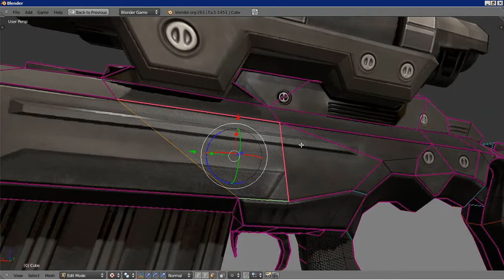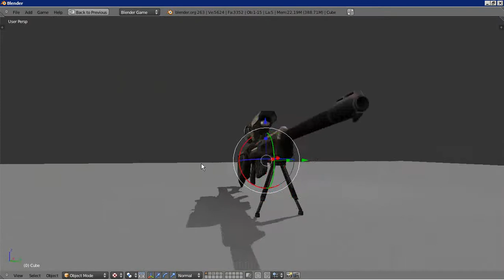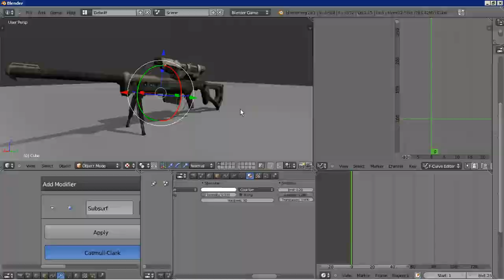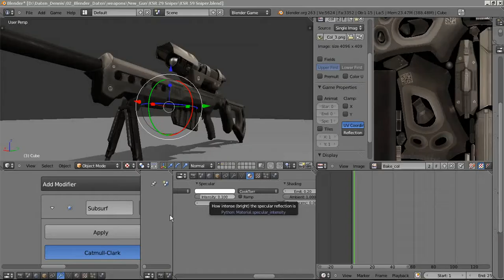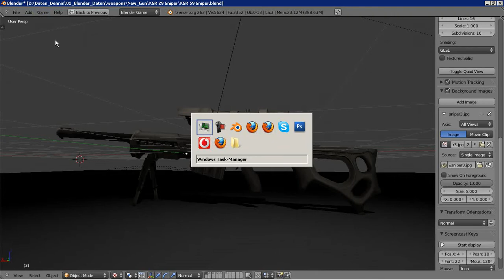Sniper rifle KSR-29 complete (Traevaine Project Panthera )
Sniper rifle concept KSR-29

Panthera Game Project